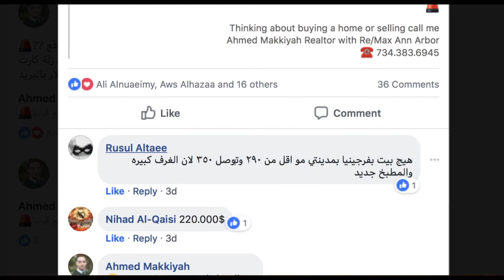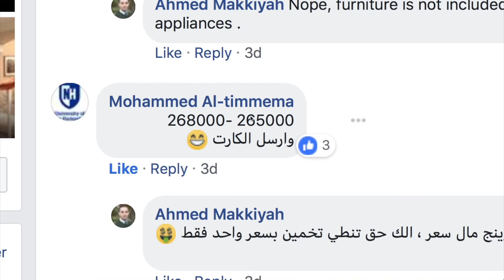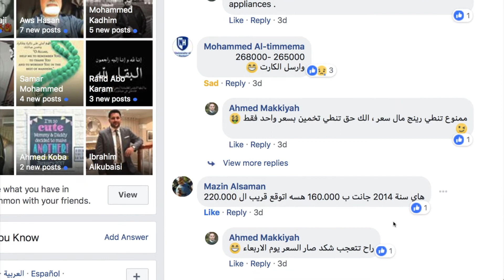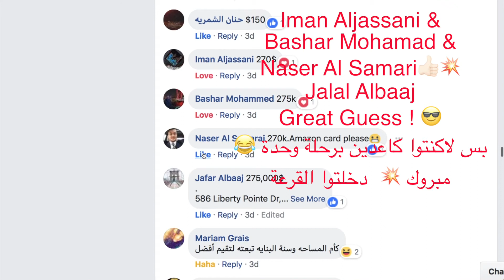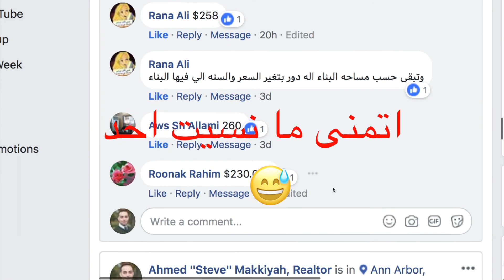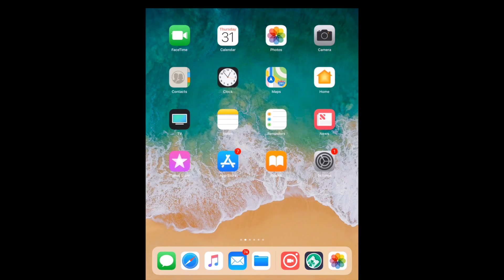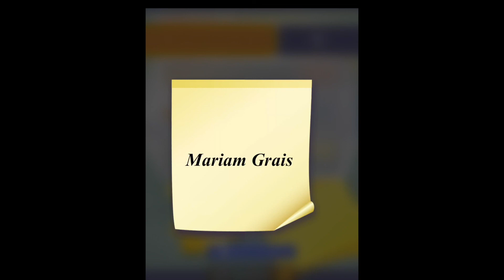💥And the Winner is 🥁🚨رابح مسابقة الكوندو هو او هي ؟ 🥁🚨💥